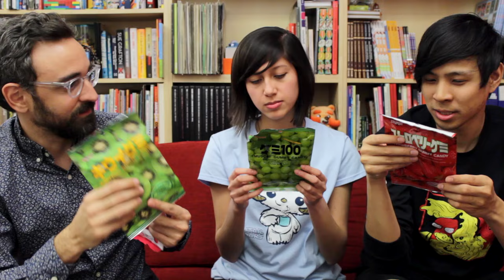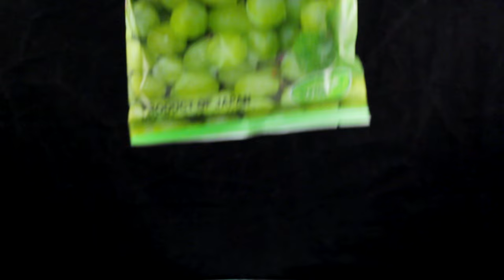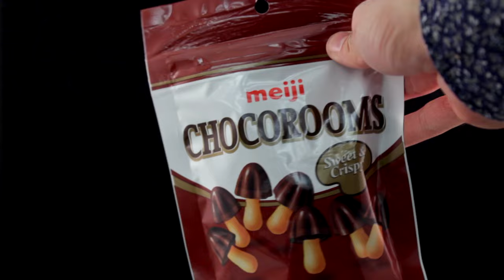SO KAWAII! MUCH SUGAR! Japanese Candy Unboxing - Toy Pizza (Ep. 98)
Jesse breaks his gluten free strike and Nicky goes cuckoo-nutty with Japanese candies!

A very special thanks to FYE, your key destination for collectibles.

MORE TOYS!

Special Guest Host: Nikki Price
Directed by: Nicholas Fung
Written by: Nicholas Fung and Jesse DeStasio
Edited by: Nicholas Fung
Camera Work by: Siva-Jack Sernvongsat
Graphics by: Tiffany Smalley
Motion Graphics by: Nicholas Fung

Select music samples by: Best Fwends